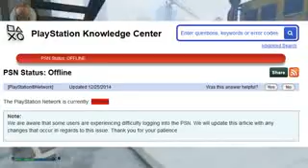GTA 5 Online PSN XBOX Servers Offline Update! Xbox Live Restored, PSN Down! Christmas Giveaway